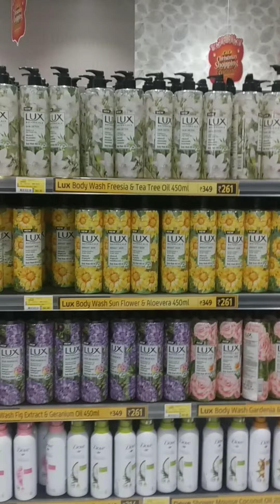Lulu mall entertainment Part 2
best of Trivandrum tourists place